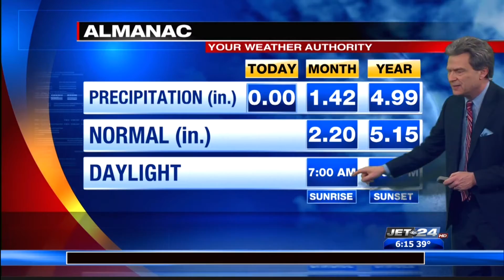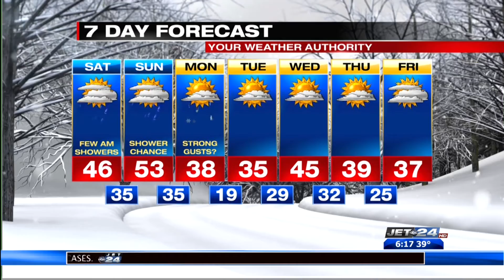Tom's Weekend Forecast